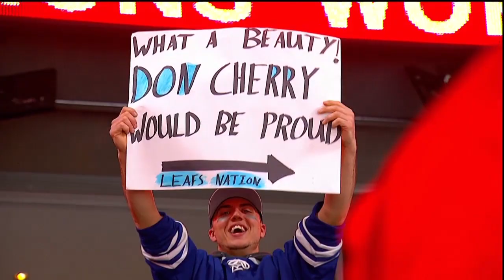HNIC: Punjabi Edition - Orr Drops Bourque and Frazer McLaren vs Josh Gorges - Feb 9th 2013 (HD)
Chak de Fatay
CBC's Hockey Night in Canada - p00njabi Edition!
- Commentators Harnarayan Singh @IceSinghHNIC & Inderpreet Cumo @InderpreetHNIC

CBC's Hockey Night In Canada
Saturday, February 9th 2013
Toronto Maple Leafs @ Montreal Canadiens
NHL 2013 Reg-Season
Toronto Maple Leafs Game #12

Fight
Hockey Night in Canada Punjabi presented by Chevrolet is part of every Saturday national doubleheader with Harnarayan Singh (@IceSinghHNIC) handling play-by-play duties alongside analysts Bhola Chauhan & Inderpreet Cumo (@InderpreetHNIC). Fans can enjoy every national broadcast with live online streaming from CBCSports.ca & on TV through Bell Satellite TV channel 232, Bell Fibe TV 233, Rogers Digital TV channel 799, Shaw Digital TV channel 328 & TELUS Optik TV 131.